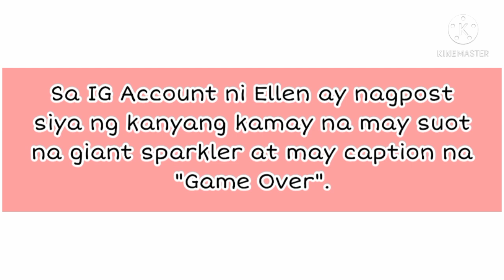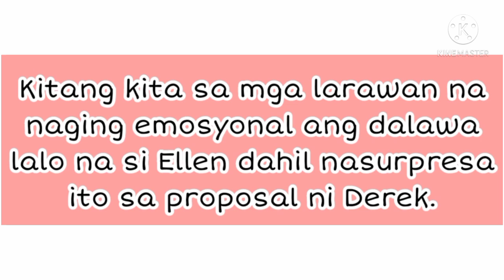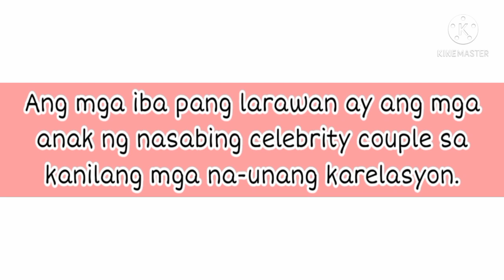Ellen Adarna at Derek Ramsay, ENGAGED NA?" | NAPAIYAK sila SA SOBRANG SAYA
Ellen Adarna at Derek Ramsay, ENGAGED NA?

@Trends&Vlogs